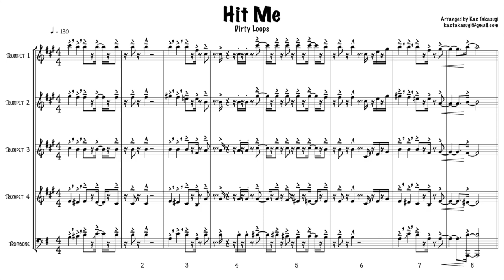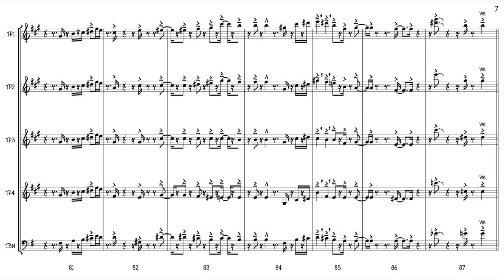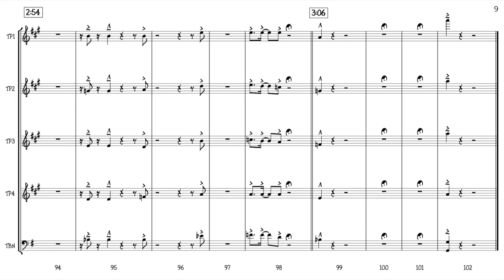Hit Me w/Horns (Dirty Loops Cover)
“Hit Me” by Dirty Loops with added horns.
Arrangement/Trumpet/Trombone/Recording/Mixing by Kaz Takasugi
ホーンアレンジ・レコーディングの仕事の依頼は下のメールまで！
Trumept: Bach 180ML 43GL
Mouthpiece: GR Wayne Bergeron Classic

Trombone: Jupiter JSL-432
Mouthpiece: Bach 5GS

Microphones:
Royer-121 Ribbon Mic
Audio-Technica AT4040 Condenser Mic

DAW:
Logic

Recording technique:
Every part is recorded twice and panned hard left and right (double tracking) for a fuller sounding effect, except for a few high note and low note overdubs. They are intentionally single tracked in the centre to avoid phasing, and also, so they sound like a real instrument with personality. Recorded at a high volume in a dry room. The bell of the horns pointed directly at the mic’s about 40cm away. No reverb or compression was added. No EQing. Instead, I adjust the levels of the two mic’s to find the desirable sound when mixing. The ribbon mic is warm and weighted, and the condenser mic is bright and sizzling. The mixing process can be hectic since I have to deal with four tracks per note.

The challenge with this project was to create a sound that is full but still be able to cut through the synthesizer. With some trial and error, I learned a few things about ways to capture the intensity of the brass section that can override the synthesizers.

The sizzles need to come from the inner and lower voices. Contrary to what I used to think, the sizzles coming from anything but the lead trumpet is crucial. I used to use the flugelhorns for the lower voices, but that was the problem. Flugelhorns will get lost in the mix easily, and they don’t thicken the chords as much as I thought. In a high energy horn section, flugelhorns will take away the intensity, and they cannot support the lead like the trombones can.

I played every part like it’s the lead line as I usually do, but this time, I blasted the notes below the staff on the trumpet and made them all sizzle. I cannot emphasize the importance of 4th trumpet and the trombone sizzling enough. The lower voices need to sizzle as much or even more than the lead trumpet to get that overall fat and energetic sound.

The lead trumpet will be heard regardless because of its high pitch. When the lead is too bright, the section sound will be thin. Therefore, sometimes, a warmer and not-so-cutting sound is desirable to support the fatness of the chord from the top. I used to mix in a way that the top note is the brightest. Unless you have a lot of support from the bottom, it will result in a top heavy sound. (As you can hear in the video “long long long journey w/Horns”)

Having the trombone in the section is a HUGE plus. It opened up a whole new way of mixing.

You can compare the difference in sound from my old Dirty Loops arrangement “Sexy Girls”. In that video, I added a bit of reverb, the lower trumpets didn’t sizzle, and most of all, I didn’t have the trombone supporting from the bottom.